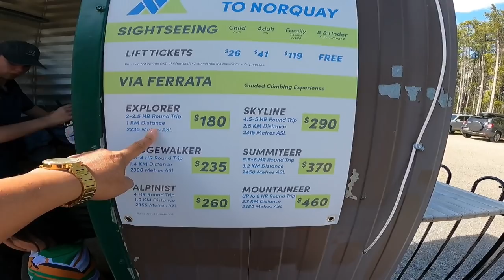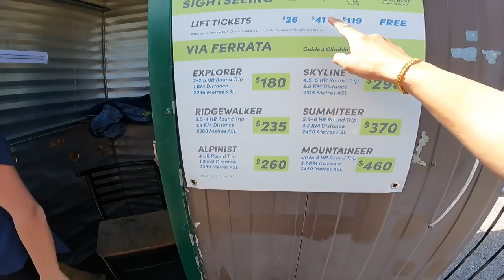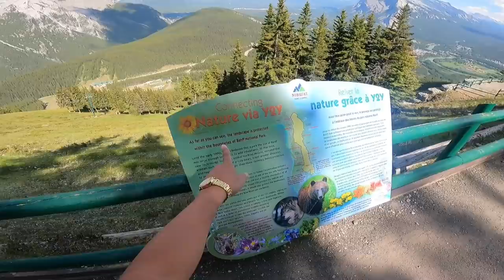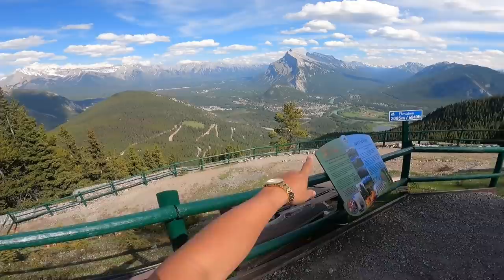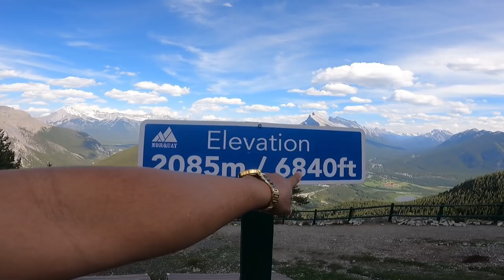Cable ride at Banff National park, Norquay Sightseeing via ferrata explorer ~ Lakay Trucker🇨🇦 EP89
NORQUAY SIGHTSEEING, BANFF NATIONAL PARK..
#￼viralvideo
rookiedriver
truck driver
dangerous
slippery
icy road surface
winter drive
driving
block ice
Moose Bumper
Herd Moose bumper
Moose Bump
Collision
Body Shop
Truck Body shop
Towing Company